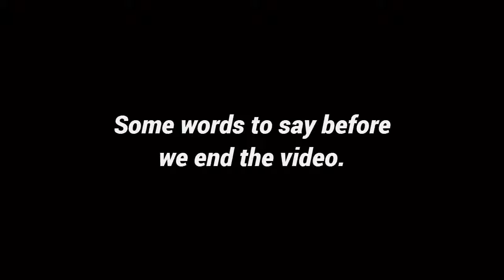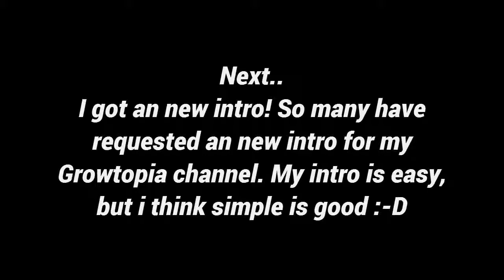Growtopia | Harvesting Unicorn | Ep. 7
Yee! :-D